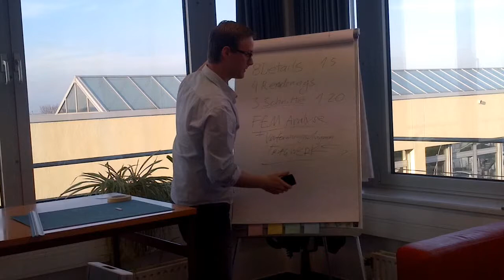Architektur "der tägliche Terror"